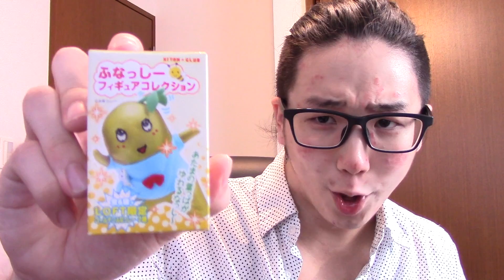MASADAIxふなっしーフィギュアコレクション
ふなっしー・・・彼は経営者としての素質がずば抜けている！！